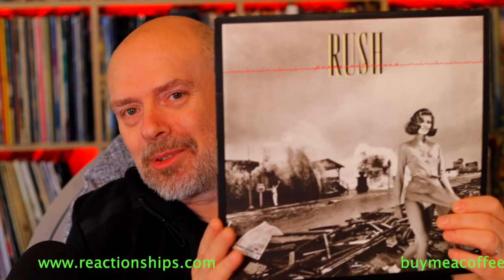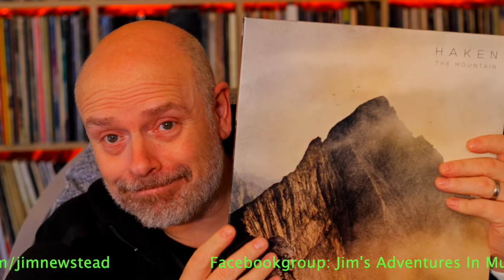Jim's Top 10 Songs of All Time